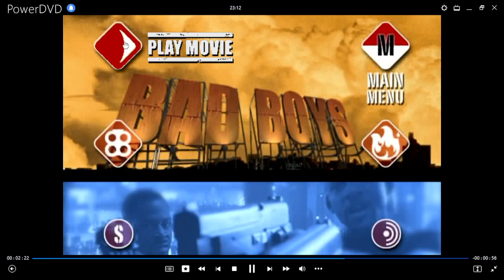Dos Policías Rebeldes DVD Menu 2000 en inglés